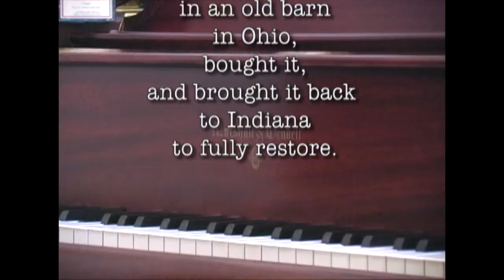Lets Face the Music and Dance.mp4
Dr. Mike Kukral collects and restores player pianos.  Here is a fully restored AMPICO player piano playing Irving Berlin's 1936 classic, "Let's Face the Music and Dance."